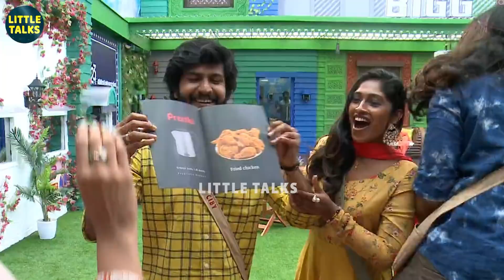Abishek வெளியேற்றப்பட்டார்? | "நேர்மையா விளையாடுங்க" - பகிரங்கமாக கண்டித்த Kamal |BB 5 Day 20 Review